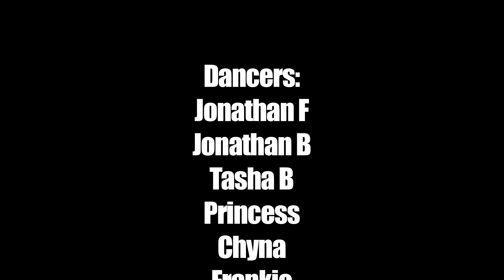Usher - "Euphoria" Choreography BY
Twitter.com/DRAYSWORLD

Hey guys,

I posted up my piece from the 3rd M.A.D Choreographers Showcase here in Atlanta along side Marcus Allan and Leah Love.  ENJOY!!